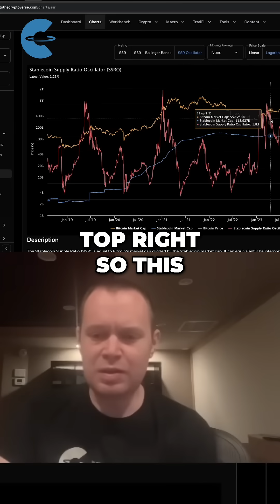Bitcoin: Stablecoin Supply Ratio Oscillator